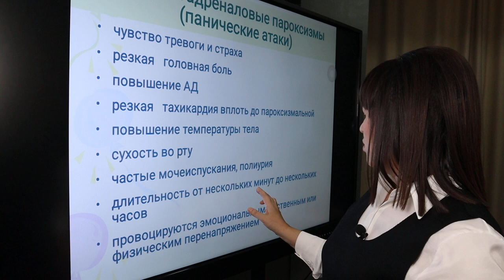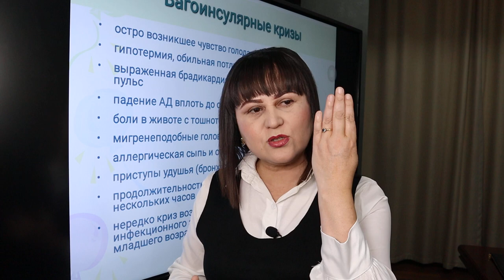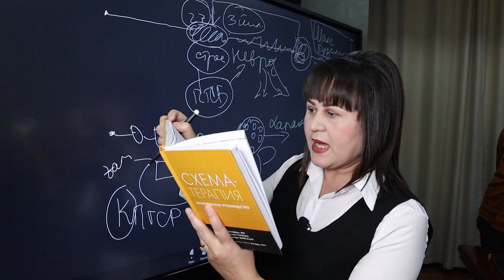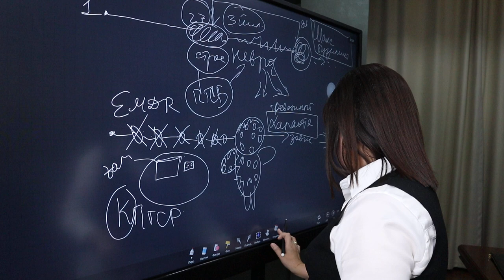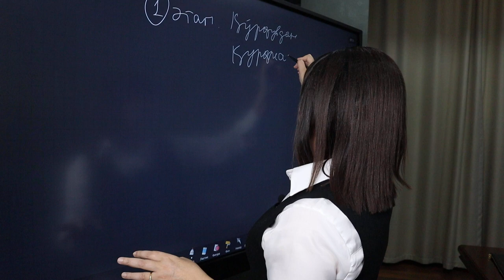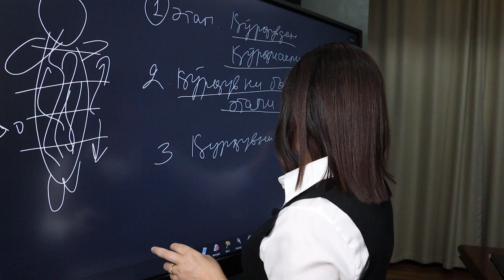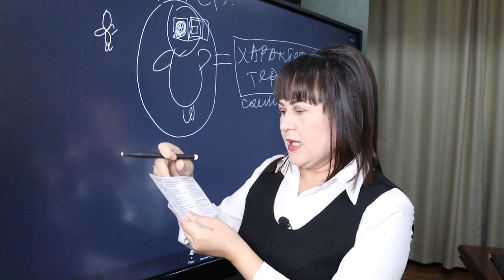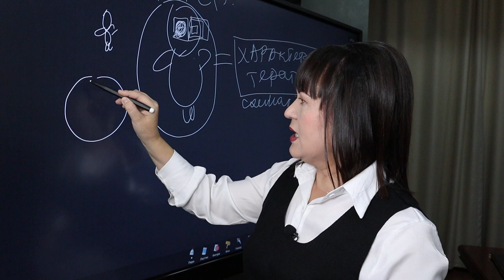VAHIMA (panik ataka) xurujini qanday o‘tkazib yuborsa bo‘ladi? (Jonli yoyindan yozib olingan video)